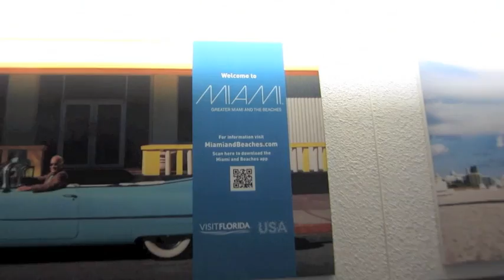Gorillaz @ ICU World Championships 2012 Part 1/4